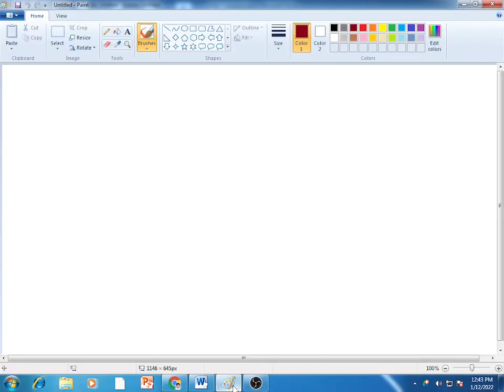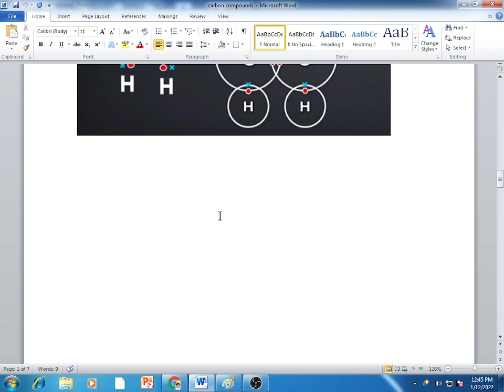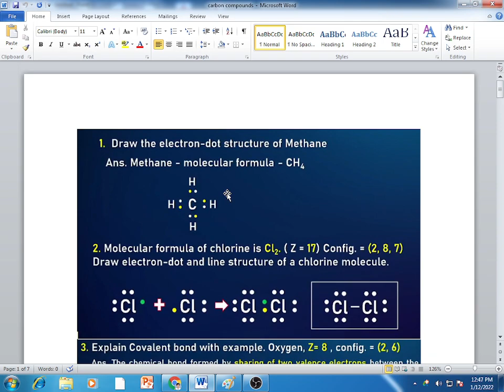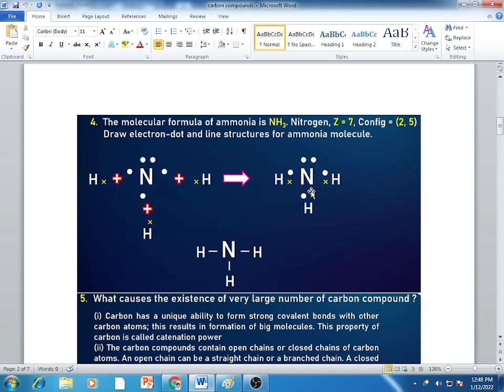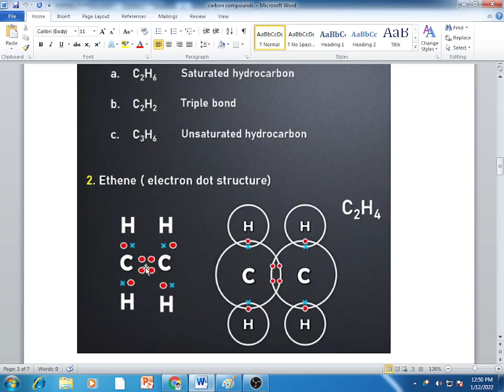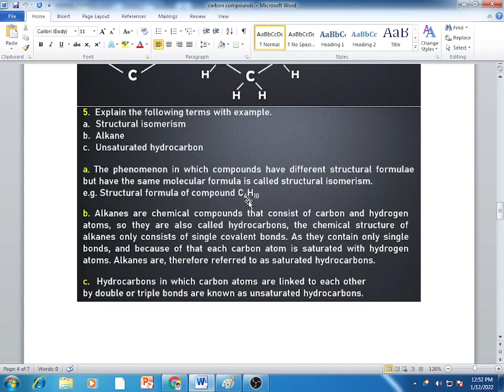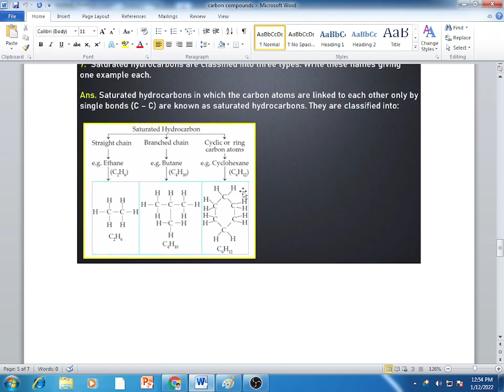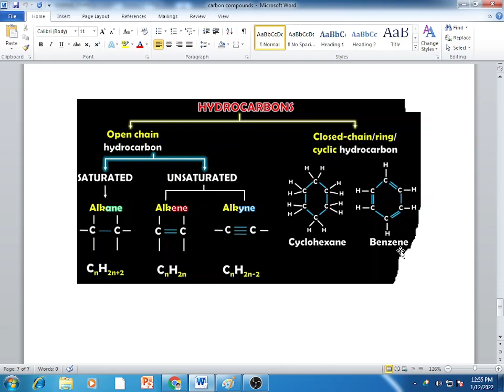Carbon compound 10th saturated and unsaturated hydrocarbon 2022-01-12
Enhance your Knowledge , ideas and attachment to UHV